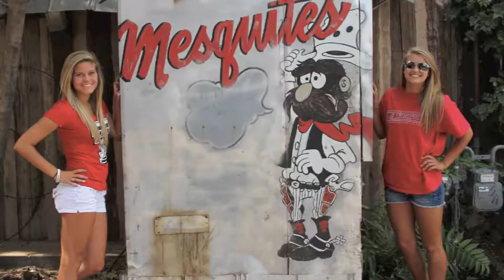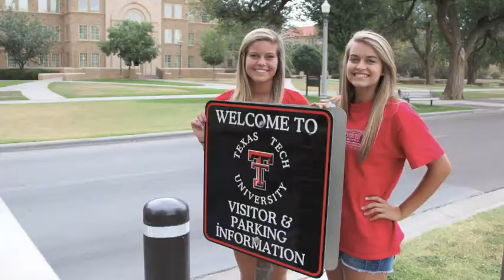TTU Volleyball Camp - 2012 Logan & Em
logan and em